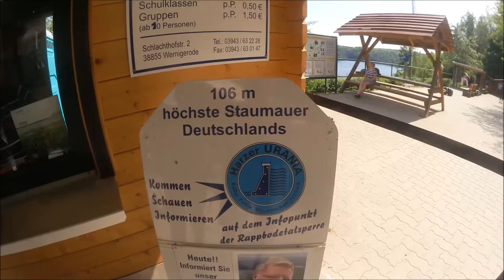La Familia Ausflug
Kleiner Ausflug zur Rappbodetalsperre und zum Blauen See-GoPro unter Wasser.Die Talsperre -